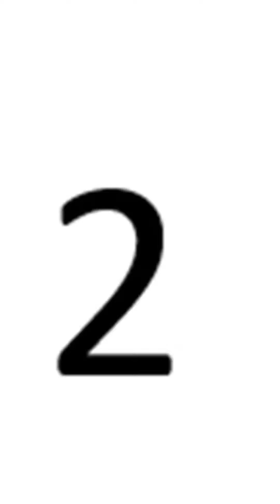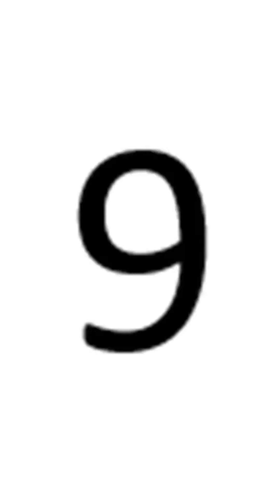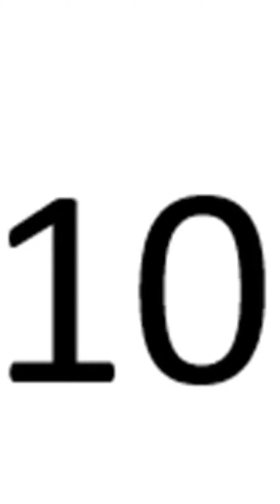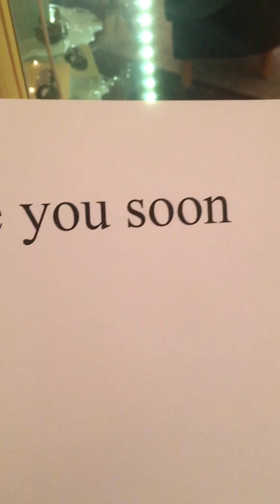10 SIMPLE INVENTIONS FROM BIKE VALVE .